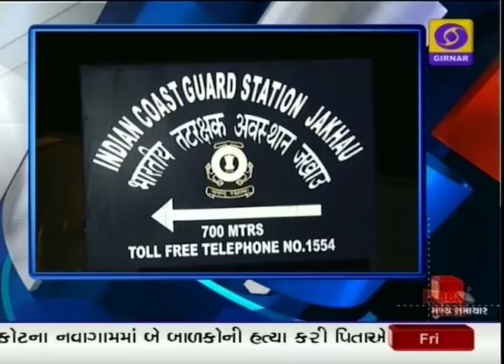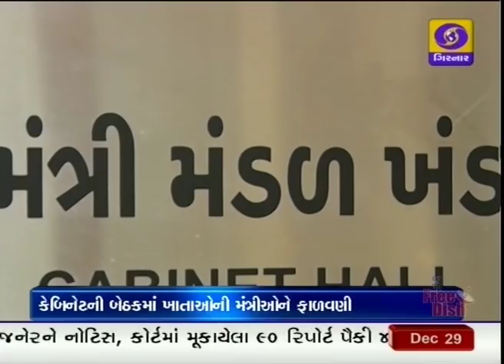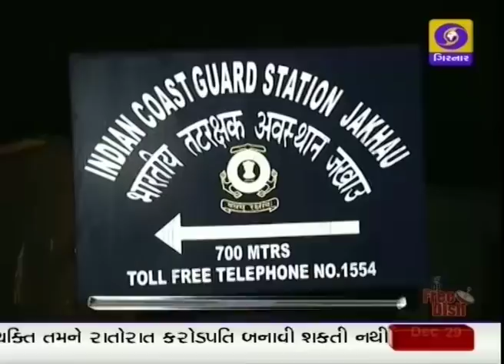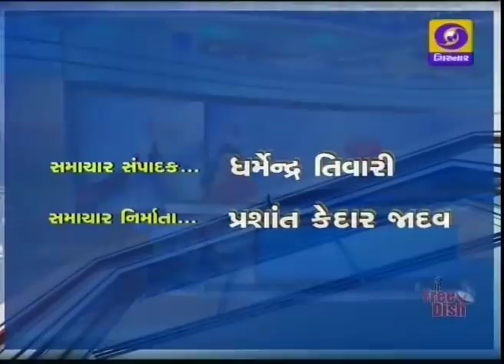Morning News 8.45 AM | 29-12-2017